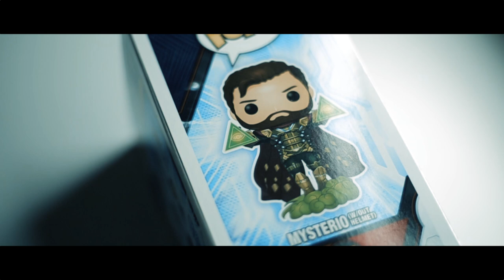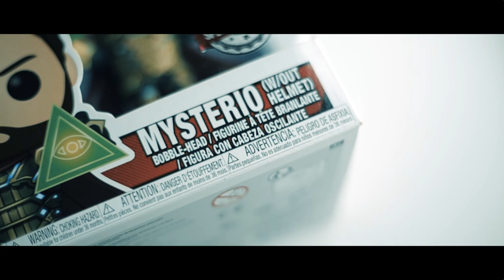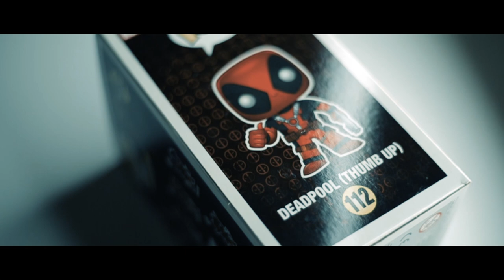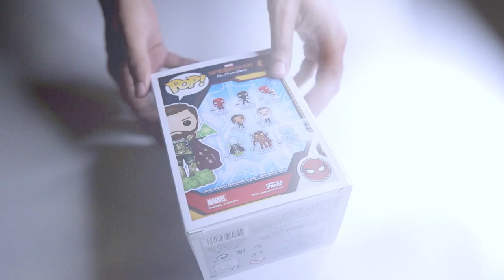MARVEL FUNKO POPS UNBOXINGS! | Action Figures Collection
MARVEL FUNKO POPS

Action Figures Collection

Mysterio = Rs 3800
Thanos = Rs 10000
Spiderman , Deadpool , Captain marvel = 1*3 = Rs 8400

Collectique Toy Store